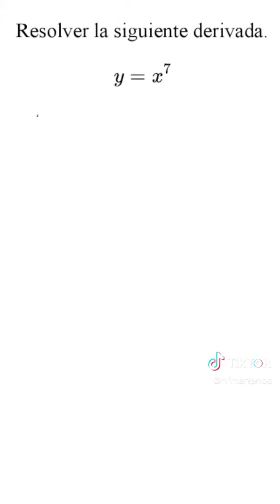La derivada del día